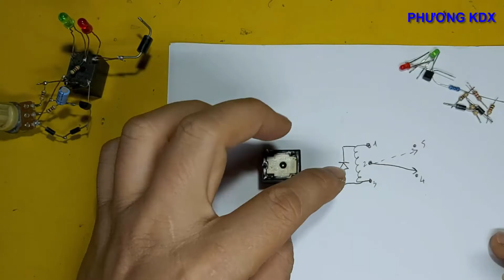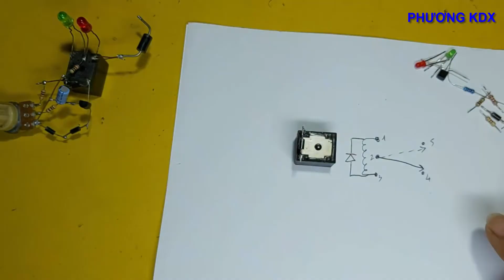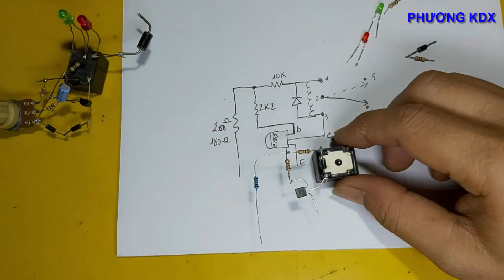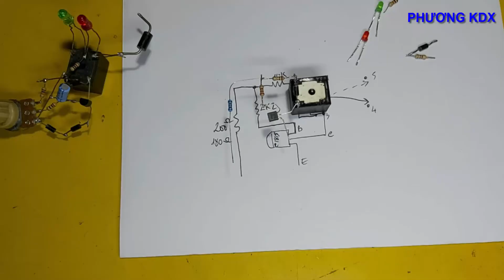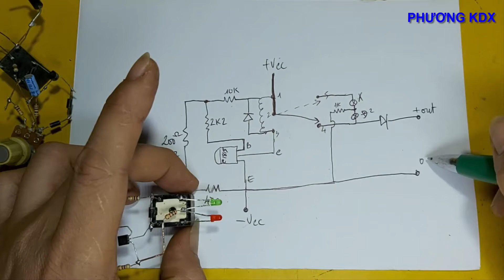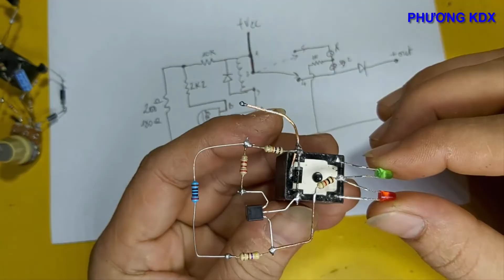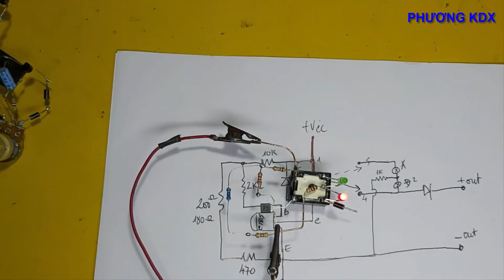mạch sạc bình12v tự ngắt không cần chỉnh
phươngKDX# phươngKDX xin chào tất cả các bạn đã đến với kênh của mình , kênh chia sẻ những mạch điện thông dụng nhằm giúp cho các bạn có được những mạch điện mà mình cần cũng như mạch sạc bình12v tự ngắt không cần chỉnh lắp đúng như mình là ok , video chỉ mang tính tham khảo thôi nếu có gì sai sót thì các bạn vui lòng bỏ qua cho và đừng quên bấm thích ,chia sẻ, đăng ký cùng bình luận bên dưới để mình có động lực làm nhiều video hay hơn nữa nha cảm ơn rất nhiều .
  👉 👉 👉LƯU Ý : *có một số mạch điện có thể gây nguy hiểm và các bạn cũng không nên thử nếu chưa hiểu về điện và điện tử căn bản riêng mình là thợ sửa chữa nên cũng có chút kinh nghiệm an toàn về điện*.
         👉 CÁC BẠN NHỚ TUÂN THỦ AN TOÀN VỀ ĐIỆN TỐT NHẤT LÀ HIỂU ĐIỆN TỬ CƠ BẢN RỒI HÃY LÀM THEO VIDEO MÌNH NHA CẢN ƠN CÁC BẠN RẤT NHIỀU .
 👉 các video đề xuất :
    *BẢN QUYỀN THUỘC VỀ PHƯƠNG KDX VUI LÒNG KHÔNG SAO CHÉP VỚI MỌI HÌNH THỨC*
🆘 Bản quyền thuộc về  PHƯƠNG KDX.
🆘 Copyright by PHƯƠNG KDX ☞ Do not
🆘 Copyright by PHƯƠNG KDX ☞ Do not Reup